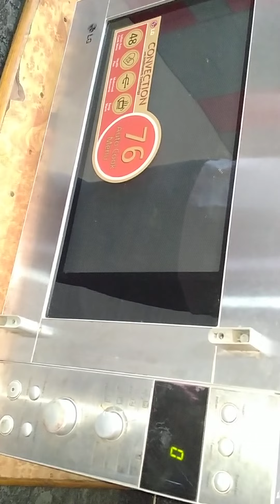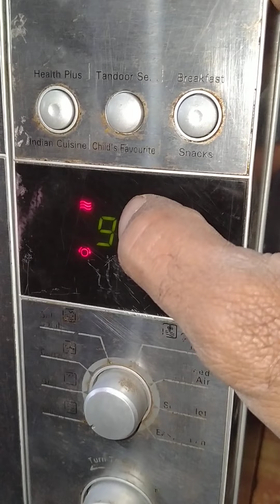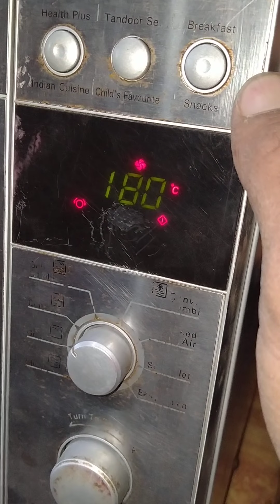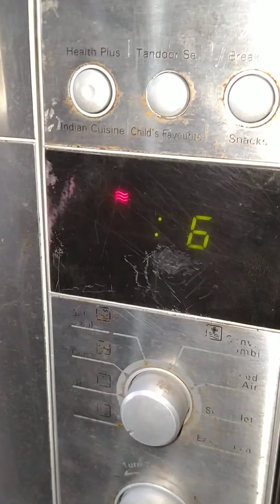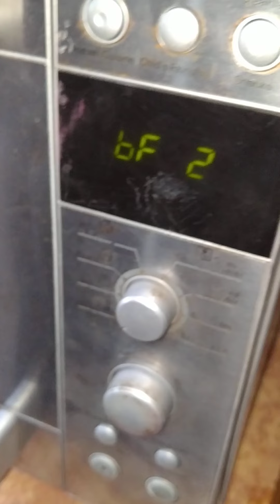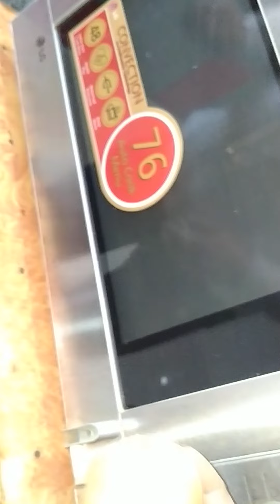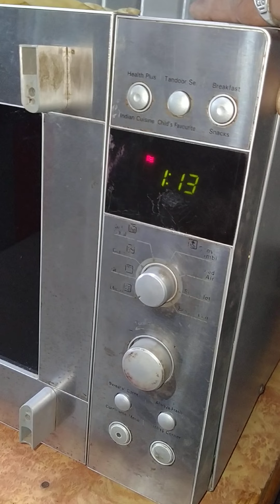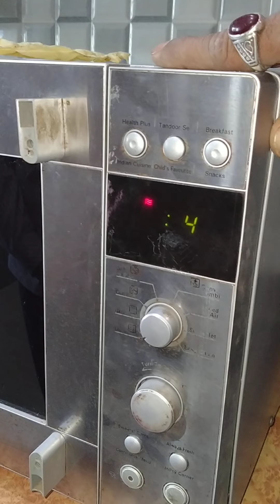LG MC8088 more explanation live demo multi pot ues full technical support demo autocook menu use 🥔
mc 8088 NRH LG MICROWAVE